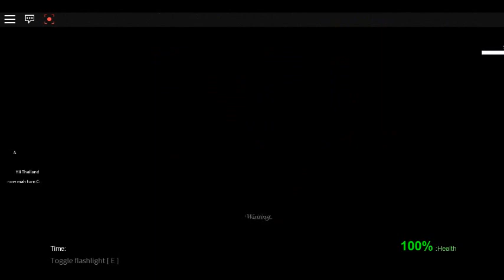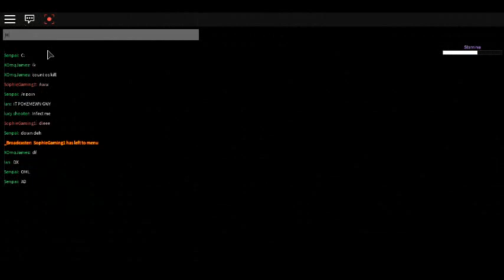Roblox map Vampire Hunters 2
สนุก